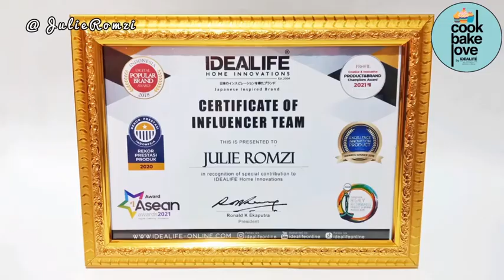ES KACANG MERAH GULA AREN (IDEALIFE Professional Blender)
By: @julieromzi

Beli Kacang merah biasanya dibikin apa?

Aku sih di blender gini seringnya, atau dicampur ke masakan. Enakk..
Td siang panas panas minum ini seger banget. Slruuuppp 😋

Yukk bikin juga yukk..
Bikin Es nya aku pakai :

*Glass Electrik Blender Set
@idealifeonline_ IL-220A
✔ Jug bahan kaca tebal, kapasitas 1,5 liter
✔ Dry Mill bahan kaca tebal, kapasitas 200ml
✔ Wet Mill kapasitas 600ml
Ini keren, blend bumbu walaupun sdkt teteup bisa sampai halus 😍
✔ 100-400 watt
✔ Cek Spek lengkap dan harga ke @idealifeonline_
✔ Rekomend bagus banget!

*Casserole @idealifeonline_
IL -24CR
✔ Diameter 24cm
✔ Kapasitas 4,2liter
✔ Tinggi Panci 10,5cm
✔ Bonus Tutup Kaca dan Spatula
✔ Anti Lengket, 6 lapisan berkualitas tinggi.

Cek harga langsung ke Bio IG @idealifeonline yaa 😊

Oiya aku Rebus kacang nya 1kg.
Tp yg aku blend hanya sebagian saja. Sisanya kacangnya bisa disimpan utk masakan lain.

Es Kacang Merah Gula Aren
Ala @julieromzi

Bahan :
500 gr kacang merah, cuci bersih bilas bbrp kali.
Air secukupnya
1sdt secukupnya
700 ml susu uht. Boleh di tambah air.
Sirup Gula Aren secukupnya

Cara membuat :
1. Rebus kacang merah, sampai empuk sekitar 15mnt. Tanpa diaduk dan buka tutup, kacangnya cepat empuk. Angkat dan dinginkan.
2. Campur kacang dgn air rebusannya tdk apa2, juga tuang susu uht. Blender sampai halus.
3. Siapkan batu es, lalu tuang sirup dan Kacang merahnya..

Sangat nikmat..
Biasanya aku pakai kurma sebagai pemanisnya atau madu.
Pakai Gula Aren manisnya lebih sedapp 😋

Cobain yaa nanti 😊💕